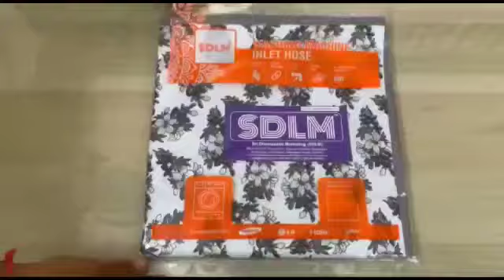SDLM Front Load cover Specification Installation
Beautiful yet very Usefull Washing Machine cover